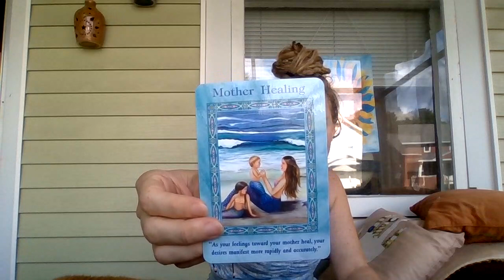Once You Cut The Cord With This Narcissist They Will Receive Their Karma, New Love Incoming